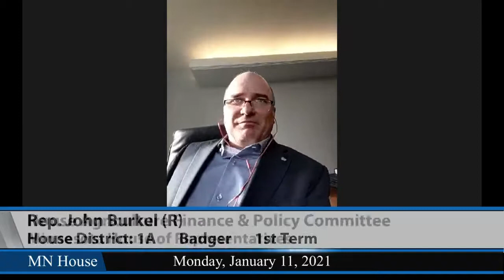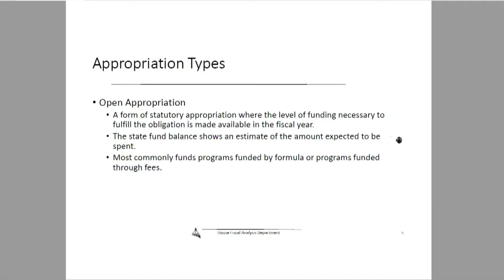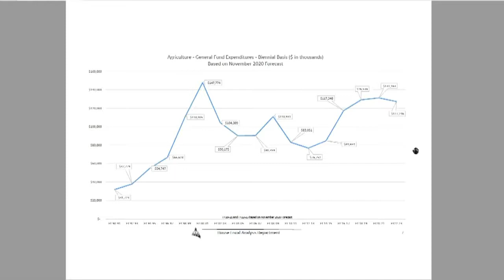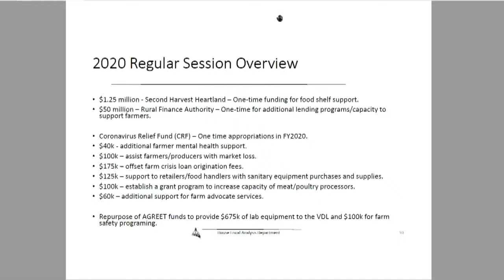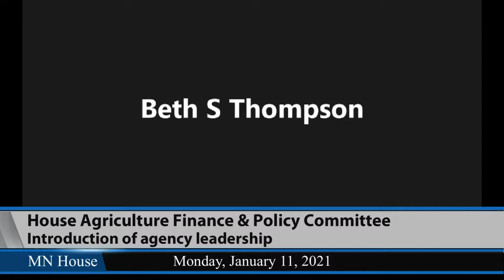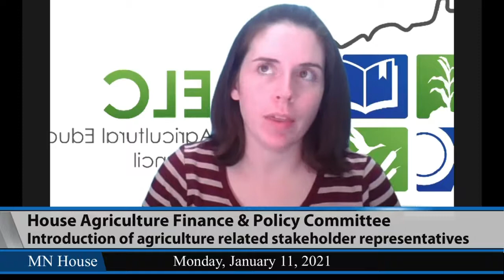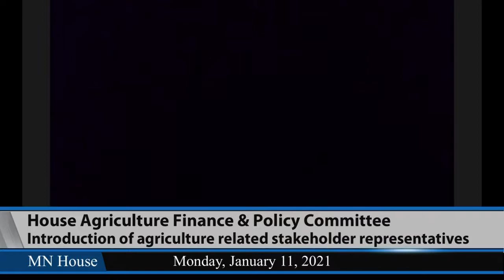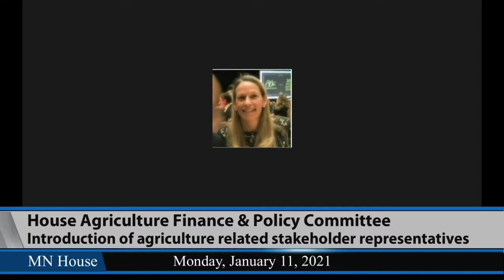House Agriculture Finance and Policy Committee 1/11/21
02:30 - Introductions of members and staff.
20:25 - Overview of committee accounts:.
- Ken Savary, House Fiscal Analysis Department.
34:58 - Introduction of agency leadership:.
- Department of Agriculture (MDA) Commissioner Thom Petersen.
- Board of Animal Health (BAH) Executive Director Doctor Beth Thompson.
- Peder Kjeseth, Director of Government Relations MDA and BAH.
- Agricultural Utilization Research Institute Director of Government Relations Dan Skogen.
39:38 - Brief introduction of agriculture related stakeholder representatives.
58:10 - Discussion of committee process.